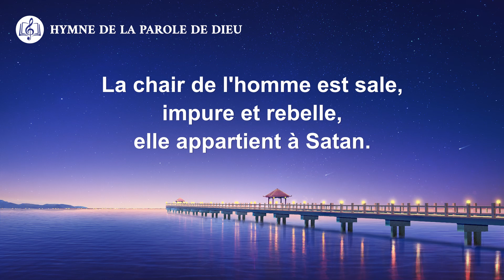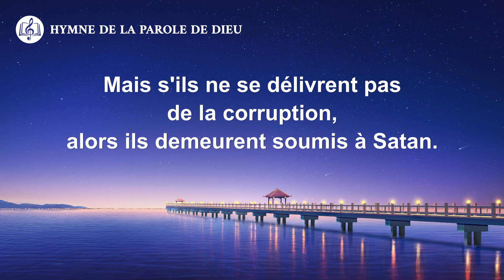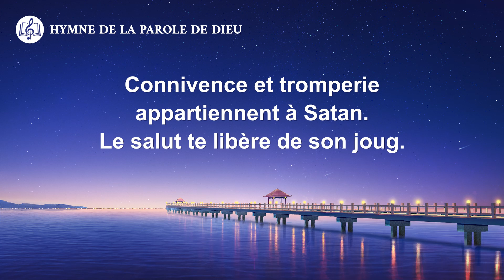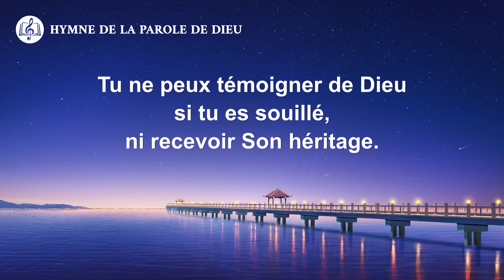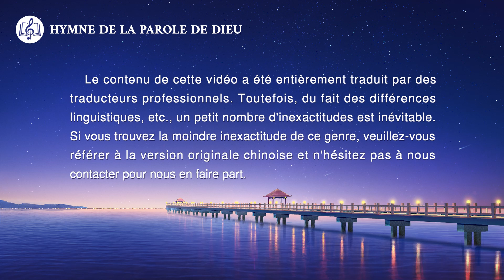Musique chrétienne en français « L'homme est sauvé lorsqu'il rejette l'influence de Satan »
La chair de l'homme est sale, impure et rebelle,
elle appartient à Satan.
L'homme convoite la chair et l'exhibe beaucoup.
C'est pour cela que Dieu la méprise.

Quand tu rejettes la corruption de la chair,
quand tu la fuis, n'es-tu pas sauvé ?
Tu ne peux témoigner de Dieu si tu es souillé,
ni recevoir Son héritage.
Une fois perfectionné,
tu seras saint et normal, béni et agréable à Dieu.

Quand les hommes abandonnent la souillure de Satan,
ils gagnent le salut de Dieu.
Mais s'ils ne se délivrent pas de la corruption,
alors ils demeurent soumis à Satan.

Connivence et tromperie appartiennent à Satan.
Le salut te libère de son joug.
Oui, l'œuvre de Dieu
sauve les hommes des ténèbres.